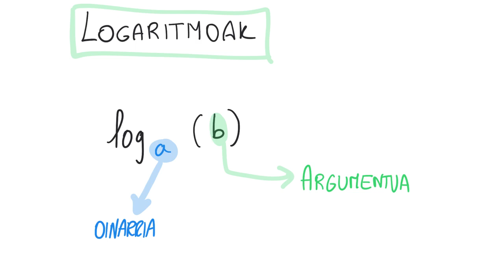LOGARITMOAK 1 (Sarrera)